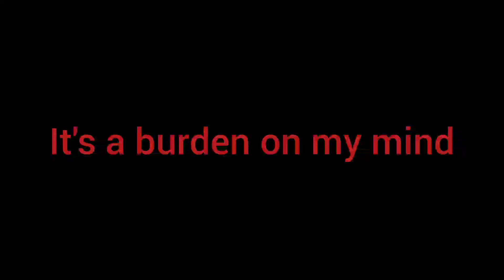27 February 2021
REAL AUTHOR :Me

________DISCLAMER____